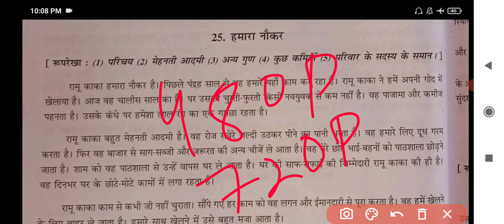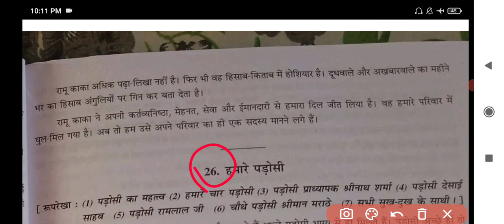हिंदी निबंध हमारा नौकर | नौकर की अहमियत नौकर पर निबंध लिखिए